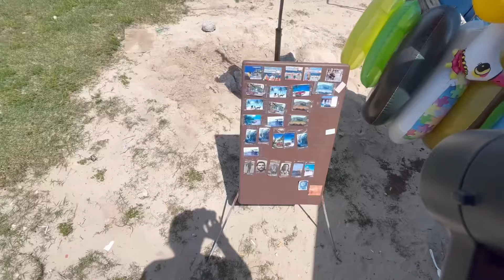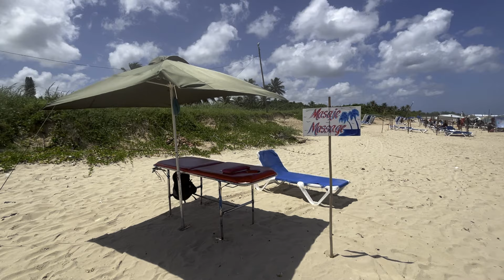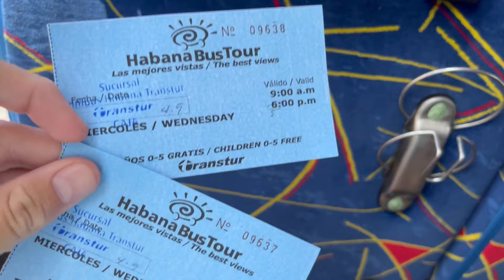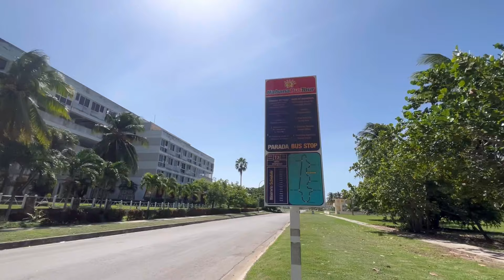Así son las PLAYAS del Este de LA HABANA Cuba | VALEN La PENA?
💎 Hazte miembro VIP del canal y disfruta de contenido exclusivo 👑